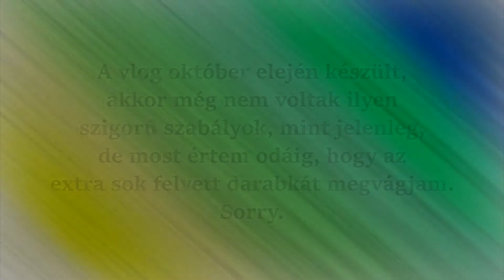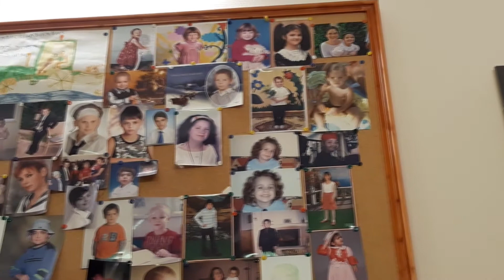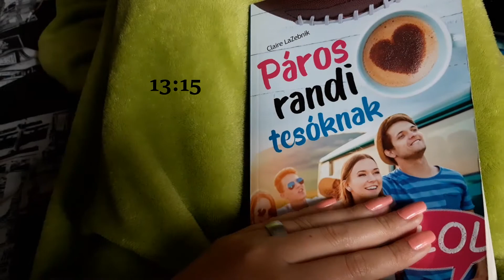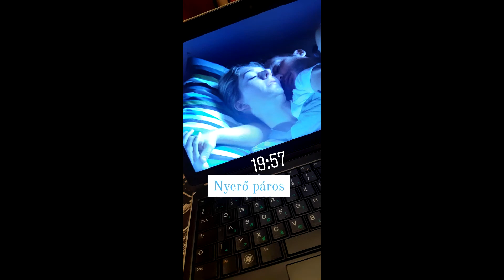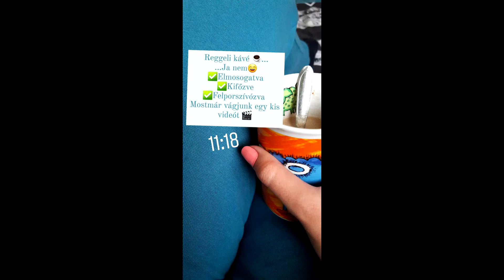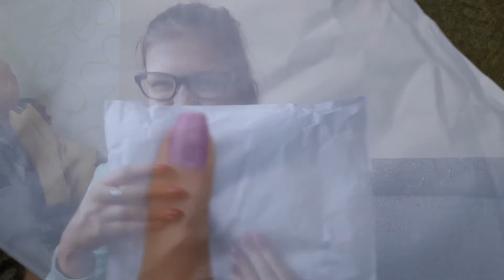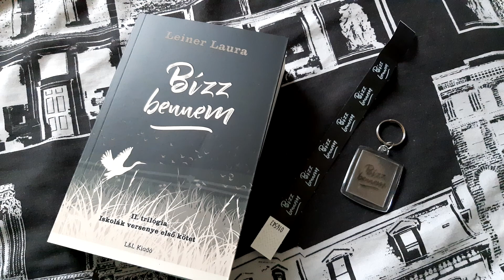Pest, Chill, Bízz bennem megjelenés és még sok más | Heti vlog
Október elején heti vlogoltam nektek, és egy 20 perces kis videó lett belőle, volt itt minden, chilles és dolgos napok, mozgalmas és nyugis, nem unatkoztam ám, köszi, ha megnézed *-*
Bízz bennem kibeszélő csoport: